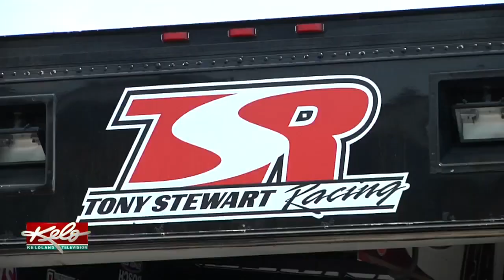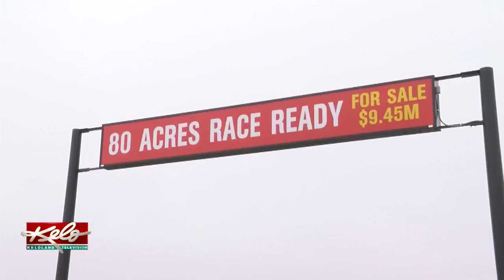Exclusive Interview With Possible New Owner Of Badlands Motor Speedway